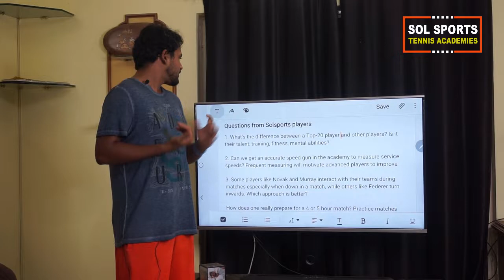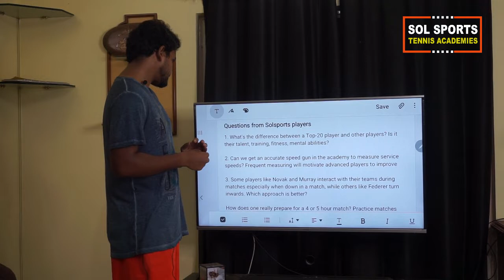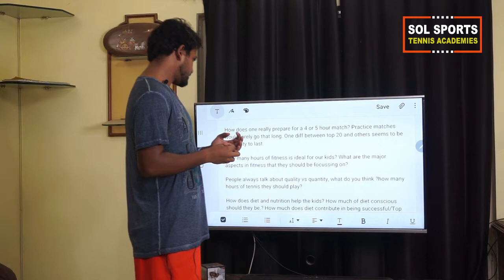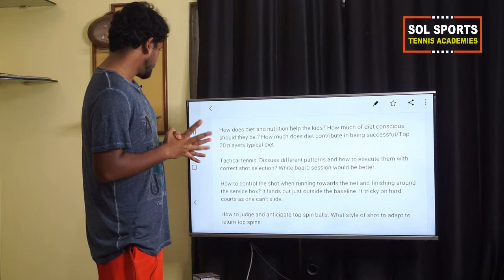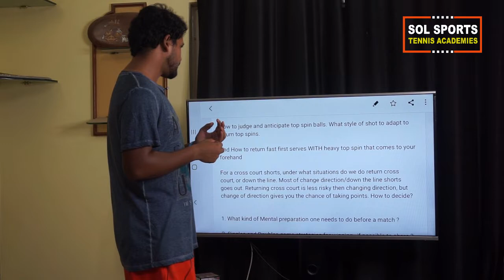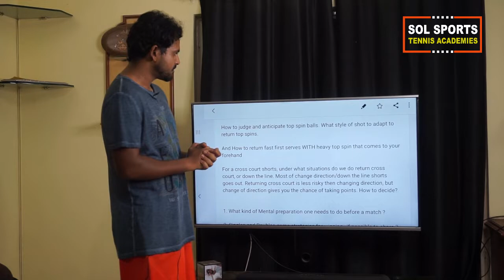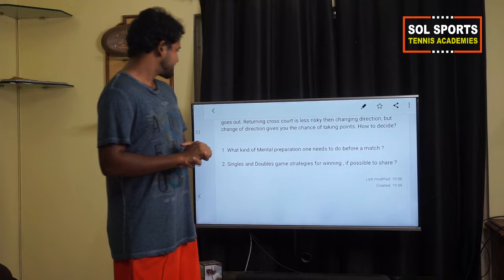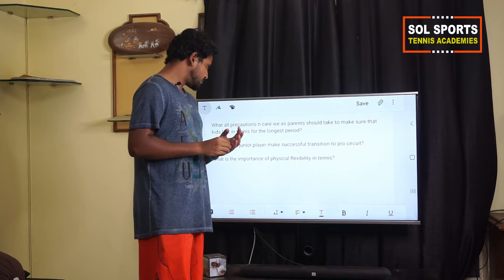Tennis Questions, Answered!!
Few of our students and their parents sent Questions regarding Tennis. I have tried my best to answer them.